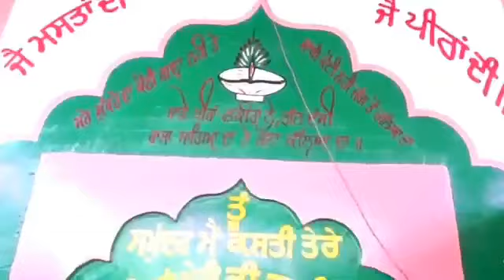Pon Mardi Gede || Harpreet Sidhu (gurusar modia), avtar panwar | Peera Da Jass New Punjabi Bhajan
Singer - Harpreet Sidhu
Lyrics - Harpreet Sidhu
Label - M Music Group